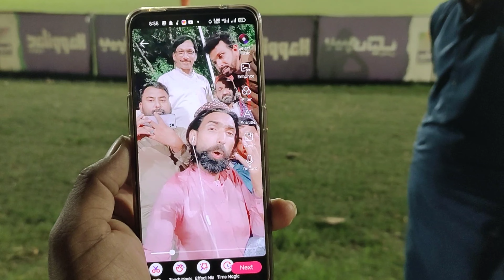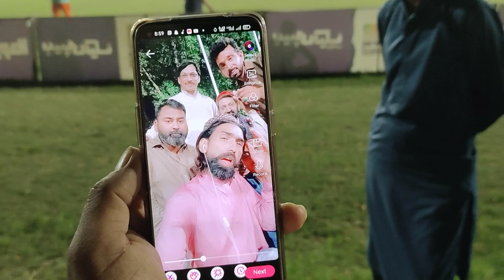Today I got some friends from likee..! likee friends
aaj likee ke kuchh friend mujhe mile ek bhai Karachi se Aaye The aur dusre Bhai ukhada se Aaye The Baki teen Bhai Faisalabad se Hi the...

main to maje se soya hua tha achanak se liyakat bhai ka phone a Gaya k rana Bhai a jao Ham faislabad mein hai FIR kya Raat ke 8:00 baje daudna pada milane ke liye..

doston ke sath maza aaya phir Ham Shahbaz Poni ki taraf be ge..